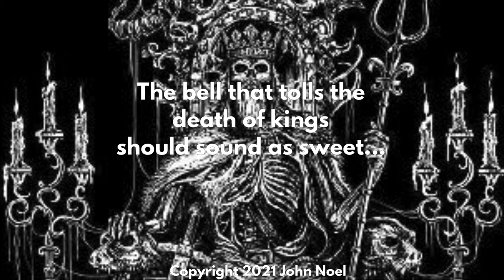The bell that tolls for the death of a kin should sound as sweet...